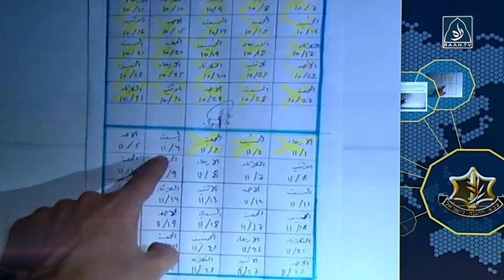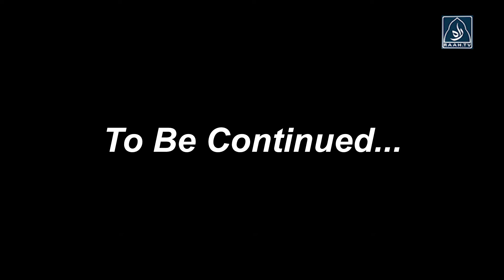Gaza Update - Almost 150 Days of Continuous Bombing of the World's Largest Open Air Prison | Raah TV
Raah TV aims to provide the latest on entertainment, alternative viewpoints, and current affairs from an Islamic and National perspective. Rather than leading the nation towards depression, information disorder, misconceptions, fake news, and disbelief in ourselves, Raah.TV’s vision is to guide our nation toward the correct understanding of issues and make this world a better place for everyone.